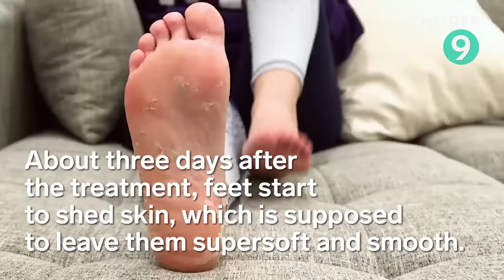11 Grossly Satisfying Beauty Treatments For Better Skin | Beauty Insider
From foot chemical peels and blackhead extractions to scrubbing off dead skin with a Korean body scrub, here are 11 grossly satisfying beauty treatments you won’t be able to look away from. Blackhead extractions can be a good way to clear out any clogged pores or blackheads. Chemical peels, which we've tried on the face and the feet, remove the top layer of skin to reveal softer skin underneath. We’ve even included a nonsurgical face-lift that's done by burning tiny holes into the skin.

11 Grossly Satisfying Beauty Treatments For Better Skin | Beauty Insider